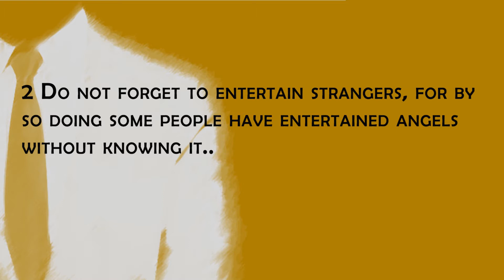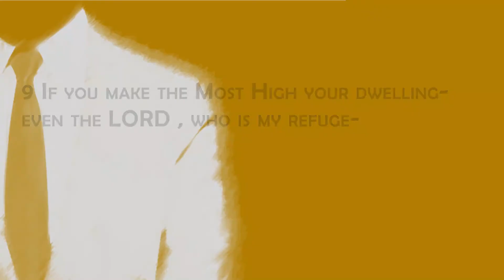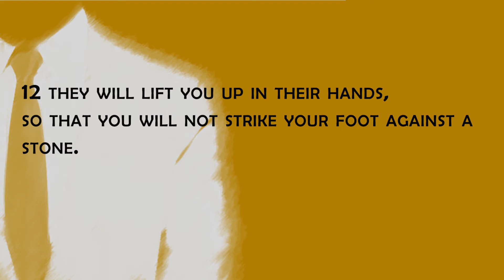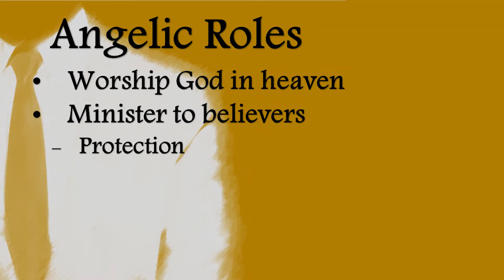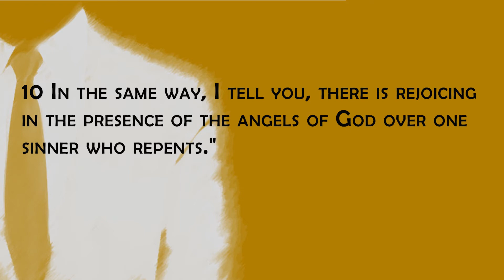God Uses Messengers 12/01/19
Series: The Messenger
“God Uses Messengers”